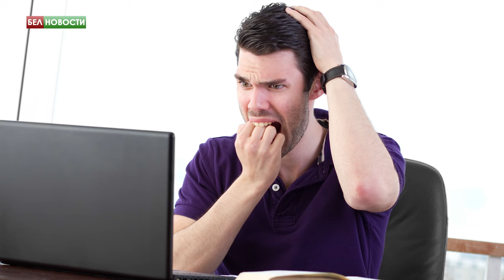Психолог: Не вздумайте делать это после расставания | Интересные вопросы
Расстался с близким человеком?

Не знаешь, как быть дальше?

Любую ситуацию можно обратить себе на пользу и выйти из неё достойно!

Эксперт сетевого издания БелНовости психолог Андрей Макаревич в эксклюзивном интервью рассказал о том, какие ошибки нельзя совершать при расставании, и самое главное — что делать дальше.